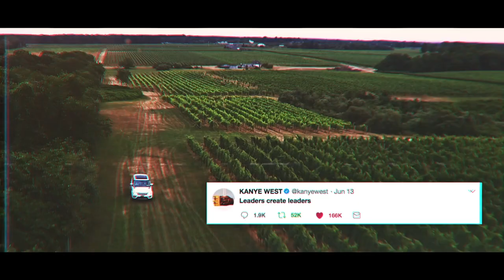From Doorman to Landlord - The Untold Story of John Henry